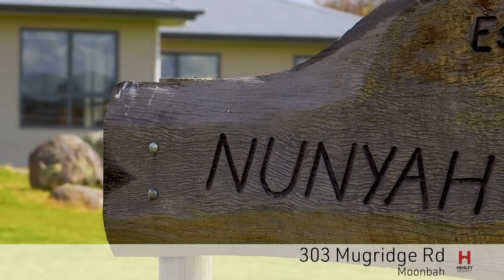303 Mugridge Road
Located in the countryside of Moonbah comes this 2015 built colour bond style home situated on 6.5 acres of fully fenced property. Only 20 minutes from Jindabyne town Centre this property would be well suited for families and investors offering ample opportunity to extend and build on as your family grows or to keep as your own private holiday retreat.

The countryside views paired with the ample natural light sets the ambience for this home. The open plan encompasses everything a family space needs. The combined living  dining and kitchen area makes family living functional and inviting from the everyday living activities to hosting family moments. The kitchen will keep the family cook happy with high end appliances and holds abundant space for storage with an attached walk-in pantry coupled with laundry space and backyard access.
Branching off the central living space are the kids wing and the master suite. The kids wing entails two large bedrooms and a shared bathroom. The private and spacious master suite hosts a large walk-in wardrobe offering ample storage space paired with its own ensuite.

The fenced yard that frames the perimeter of the house provides a safe haven for any pooch to play in as well as a chicken coupe and 2 car garage & workshop space for the hardworking hubby.

If this sounds like the perfect space for you and your family, please don’t hesitate to contact Dani 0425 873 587

Property overview:
- 6.5 acres fully fenced
- Large shed
- Chicken coupe
- 5Kw Solar
- 22000L water tank for home
- 5000L water tank for shed
- Polymer Septic tank
- Crushed granite driveway
- Dam and creek
- Heavy duty cattle grid
House:
- North facing
- Colour bond home
- Large open plan dining, living and kitchen area
- 3 bedrooms
- Master with ensuite and walkin
- 2 bathrooms; 1 Shared, 1 ensuite
- Gas hot water system
- LED lighting throughout
- Fully carpeted
- Wireless NBN
- Large slow combustion wood fire heater
- Evaporating Air-conditioner
- Smeg gas stove and oven
- LG dishwasher

Shed:
- 2 car garage plus workshop
- 5KW solar located on roof